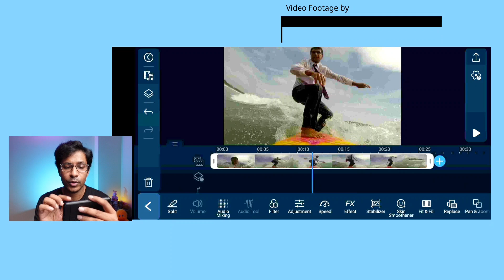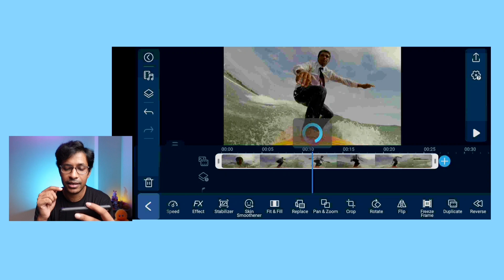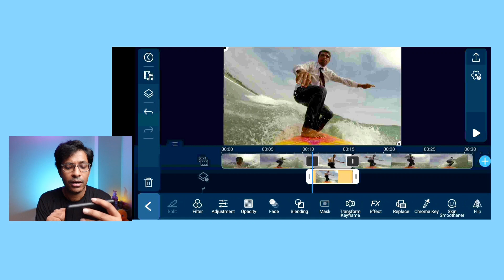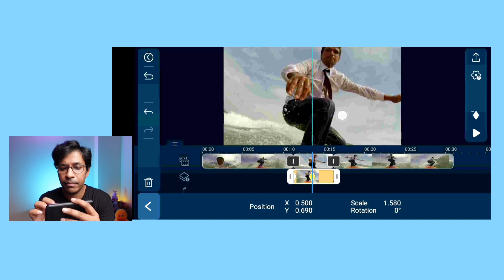How to add Freeze Frame effect easily on PowerDirector Mobile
PowerDirector Mobile App now allows you to easily freeze frame your video clips with the new "Freeze Frame" feature. This effect is designed to give your video a professional touch. Learn more about the new "Freeze Frame" feature in this short tutorial.